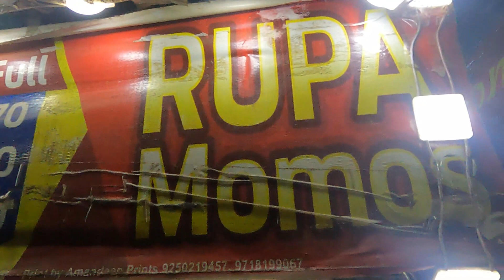Crowd going crazy for Momos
Products I use:

My watch
Epigamia Almond Milk
Jivo Muesli Munch
Yogabar Peanut Butter

ABOUT MY CHANNEL:
Hello, I am a vlogger showcasing my day to day life and experiences through this medium. I love to create funny content and share it. Me and my wife are fun loving people and love to travel. Moreover, this helps us to stay energetic and have a positive outlook towards life. To bring a little laughter and fun in your life is our utmost goal.